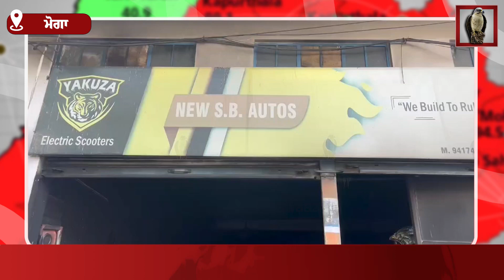ਮੋਗਾ ਦੇ ਇੱਕ ਸਕੂਟੀ ਸ਼ੋਰੂਮ ਨੂੰ ਲੱਗੀ ਅੱਗ